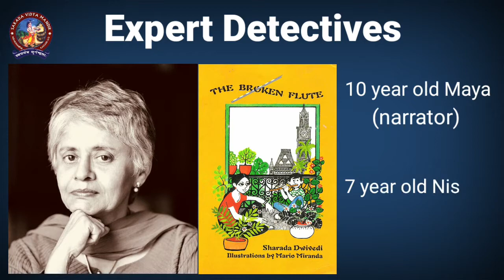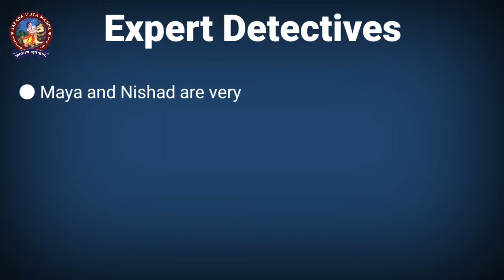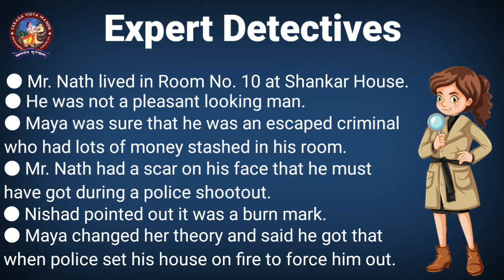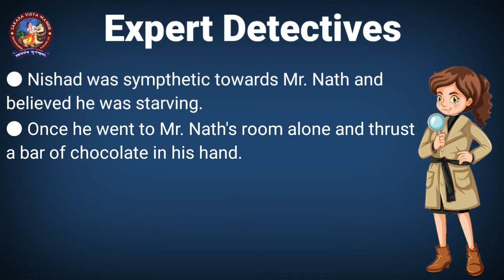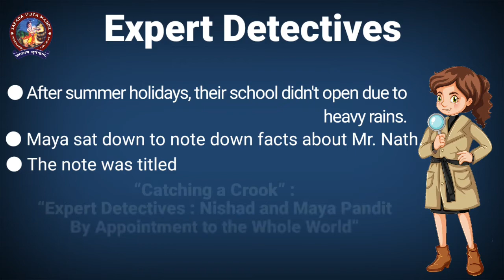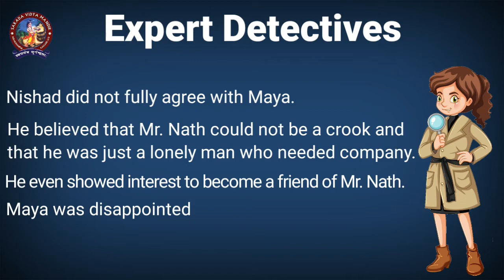Expert Detectives : Sharda Dwivedi | English Literature | Class VII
Here is a short explanation of the chapter "Expert Detectives" by Sharda Dwivedi.